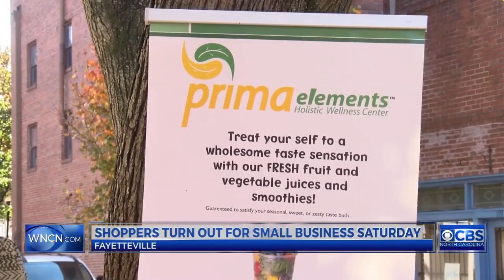'Small Business Saturday' aims to keep shoppers local